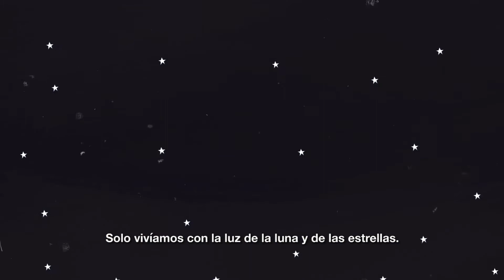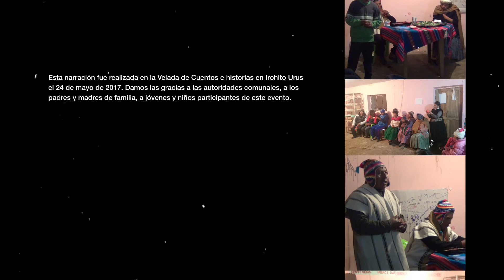Qhas qot zoñi (Los Urus)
Narración del origen de los qhas qot zoñi (urus), primeros habitantes del mundo andino.  Este relato fue realizado por Lorenzo Inda, sabio y mallku justaqa jilarata de la Nación Uru, en la Velada de historias y cuentos en la comunidad Irohito Urus, con el fin de revivir la memoria oral, generar un espacio de transmisión intergeneracional de saberes y conocimientos y contar con insumos para la revitalización lingüística y cultural del uchumataqo.